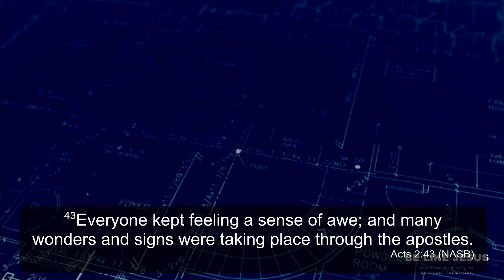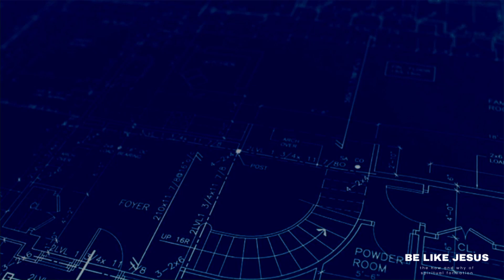Carl Thomas | The Cure for Selfishness | Revival Life Church October 2nd, 2022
Join us for our online service from Pastor Carl Thomas.

►► Accepted Jesus?

About Revival Life:
Revival Life Church is a Christian ministry dedicated to seeing people come into a dynamic relationship with Jesus, empowered by the Holy Ghost, without the religious baggage.

Revival Life Church was founded by Carl and Tracey Thomas in 2009 in Delray Beach, Florida.